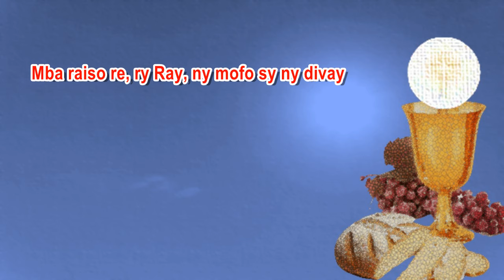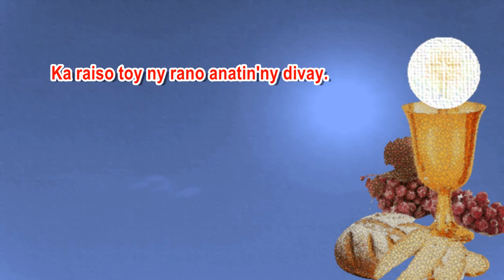Mba raiso re ry Ray ny Mofo sy ny divay_Hira Katolika Malagasy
1 Mba raiso re, ry Ray, ny mofo sy divay
 Atolotry ny pretra ho soronay rehetra. (indroa)

2 Atolotray, tazano ny fijalianay,
 Ka raiso toy ny rano anatin'ny divay. (indroa)

3 Ny rakitry ny tany tsy ankatoavinao,
  Ny Ran'i Jesoa ihany no mendrika ho Anao (indroa)

4 Na lehibe na zaza dia harin-tananao,
 Ka vory mankalaza indray mitsaoka anao. (indroa)

5 Nanota taminao, ka dia manondri-doha:
 Mifona ka avelao, ry Tomponay Tsitoha. (indroa)

6 Henoy izao talaho, jereo ny fonay,
 Diovy, androtsaho 'lay Ra namonjy anay. (indroa)